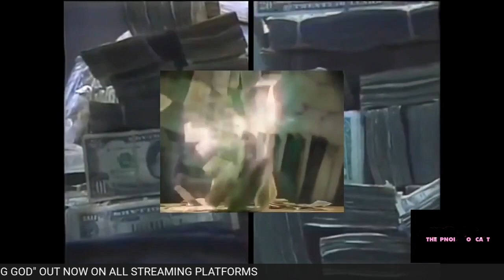Reno Rx Interview - The Pnoid Podcast (hosted by Toast Johnson)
The Pnoid Podcast (The Toast Show) New season!  (Timestamps below 👇🏼 select what part   you want to go to)
We talk about the new album, drumless beats, dealing with life after prison, Andre 3000 new album and much more! Salute to Reno RX for a dope interview.

Hosted by Toast Johnson @toastjohnson_toast187

Salute to Rios @youainteveninmyclasa for making this happen salute!

Check The Pnoid Podcast episodes on YouTube, Facebook and Instagram. 📺🎧

Timestamp 👇🏾
00:00 - Intro - Music video - Cold Blooded
02:00 - Start of Interview
03:50 - Cold Blooded Remix with BuBu the Prince
04:36 - The Living God (Album)
05:07 - Favorite songs on the album/Prod. Digger
07:22 - The meaning behind the title The Living God
09:15 - Reno describes his style of music
10:16 - Thoughts on Gangsta Rap/Hardcore Hip-Hop
11:38 - Reno's whole camp are lyrical hitting
15:16 - More talk about the album
18:16 - Thoughts on Drumless Beats
21:55 - Life after incarnation/affects Family
26:47 - What should people get out of the album The Living God?
29:28 - Geek but Gangsta
30:07 - Devolution (Toast on his soapbox)
31:20 - Linking up with Eto, Nyce Da Future
33:17 - Mobb Deep/R.I.P Prodigy
34:28 - Reno's Origins/Linking with Front Row Regal
37:47 - Thoughts on Andre 3000 Flute album
44:10 - Reno's marketing plan
45:52 - Future plans
46:30 - Closing Thoughts